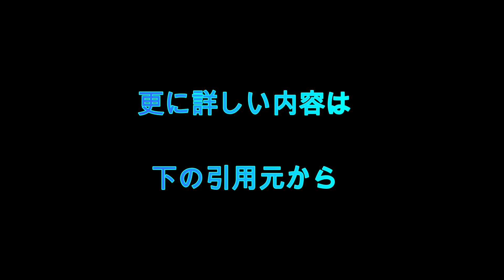「中丸より合ってる」中丸雄一の『旅サラダ』“代役”俳優が好評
女子大生との“ホテル密会”報道で謹慎中のKAT-TUN・中丸雄一。レギュラー出演していた『朝だ!生です旅サラダ』（ABCテレビ）が8月17日に放送されたが、同番組では中丸の存在を完全にスルー。代役には俳優の南圭介が登場した。